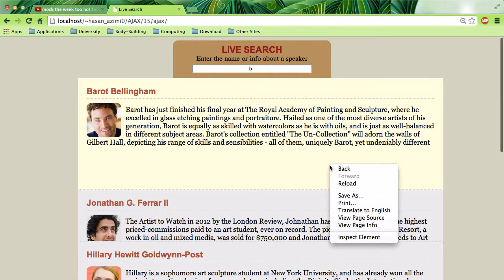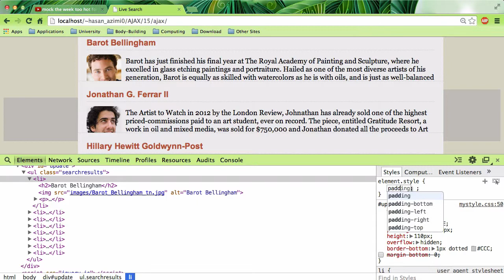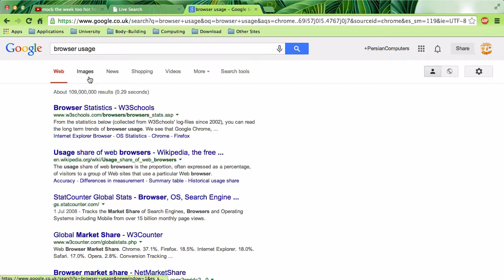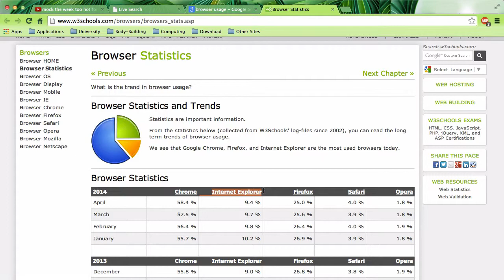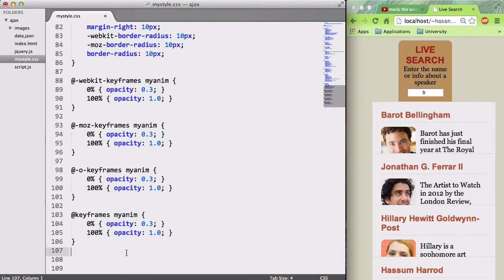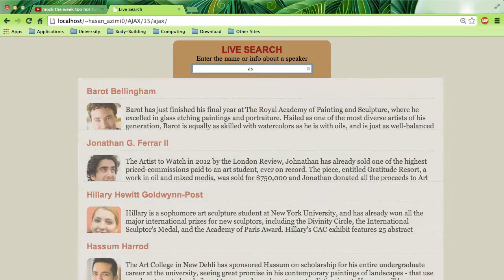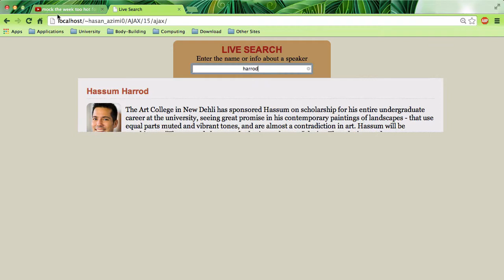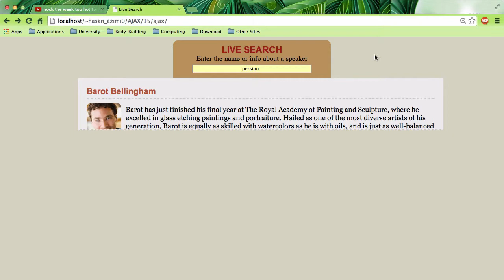۱۵- جلسه آخر و سی اس اس CSS انیمیشن